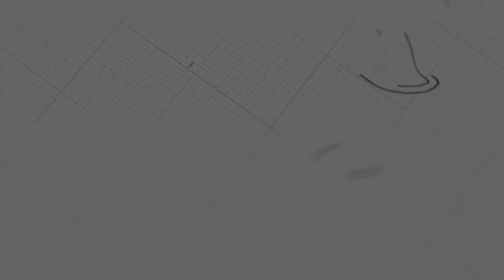ខ្សែជីវិតរបស់ ព្រះយេស៊ូ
ដោយលោកគ្រូ៖ សាមឌី

យើងខ្ញុំសូមអរគុណសម្រាប់ការទស្សនាមេរៀនអធិប្បាយ!